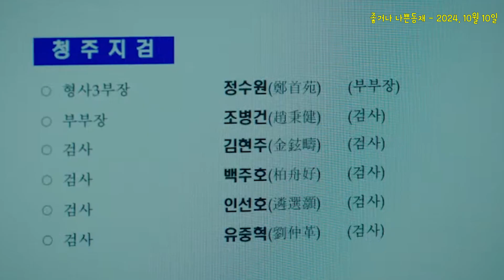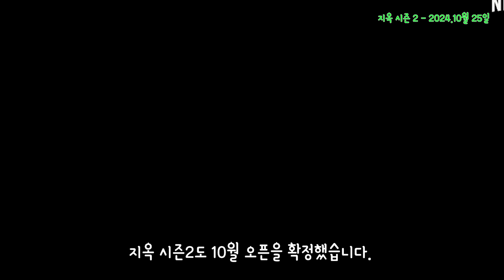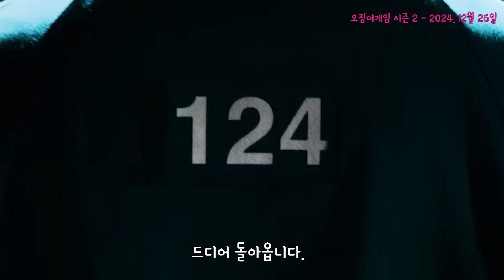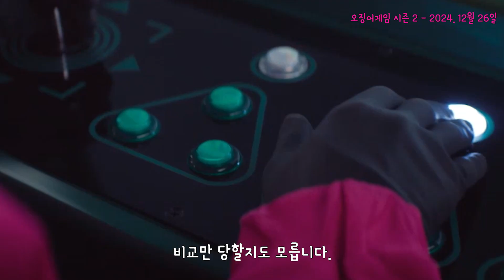전세계가 기다린 오리지널 시리즈🔥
안녕하세요~!
2024년이 얼마 남지 않았는데 남은 ott 드라마 시리즈를 정리 해봤습니다.
무조건 봐야할, 이미 검증된 작품들의 시즌2가 돌아옵니다.

경성크리처 시즌2, 비밀의 숲의 스핀오프 좋거나 나쁜동재, 지옥 시즌2, 그리고 전세계 기다리고 기다린 오징어게임 2 까지 오바가 아니라 라인업이 정말 미쳤다고 할 수 있습니다.

*음악출처*
Track : Equality